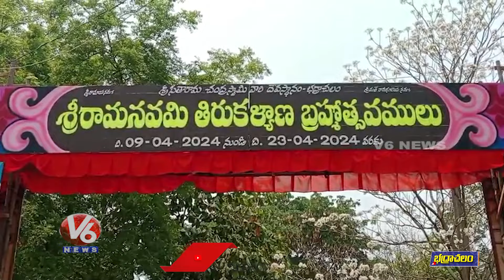Sri Rama Navami Thirukalyana Brahmotsavalu In Bhadrachalam | V6 News